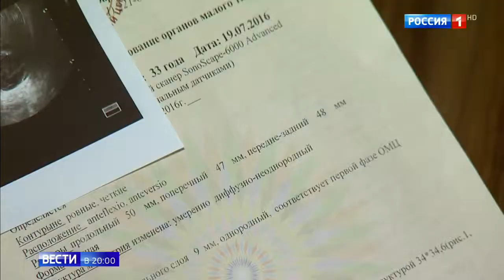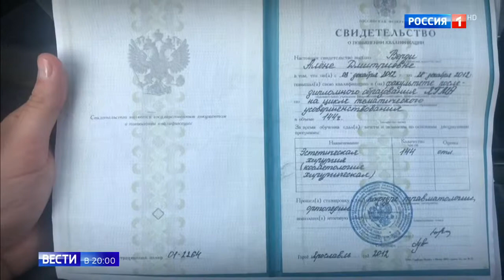"Доктор Франкенштейн" резала людей на кухне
"Доктор Франкенштейн" из Краснодара - пластический хирург Алена Верди, которая уродовала своих пациенток - арестована судом на два месяца. По данным управления Следственного комитета по Краснодарскому краю, сейчас в производстве пять исков, но общее число пострадавших устанавливается.